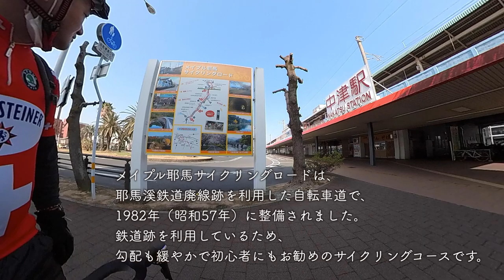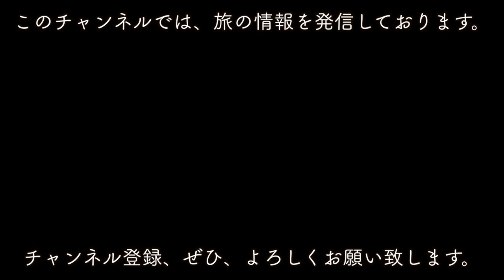【大分県】メイプル耶馬サイクリングロード・耶馬渓が意外と快適。大分県中津駅からのポタリング。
○zhiyun crane m2／ジンバル
○Manfrotto／ミニ三脚